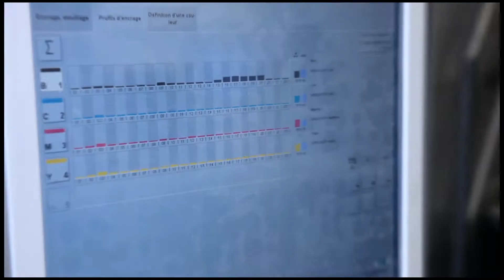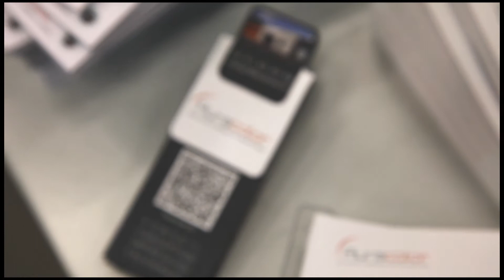Comment Photographier - Soirée Apiconnexion & Vivalis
Devenez maîtres et créateurs de vos photos!

Soirée Apiconnexion & Vivalis du jeudi 16 décembre 2010 à l'imprimerie AURACOLOR de Haute Goulaine avec à l'issue dégustation des vins du Domaine de la Noë.
Film vidéo réalisé & monté par Stéphane Grossin, photographe et vidéaste avec un DSLR Canon 5D mkII

Cours de photo gratuit en vidéo expliquant simplement comment prendre des photos différentes des autres ?

pour être informé de la sortie de nouvelles vidéos et avoir en cadeau des vidéos bonus !!

Je suis Stéphane, photographe professionnel et je souhaite vous faire partager mon expérience pour qu'enfin vous deveniez maître et créateur de vos images !!